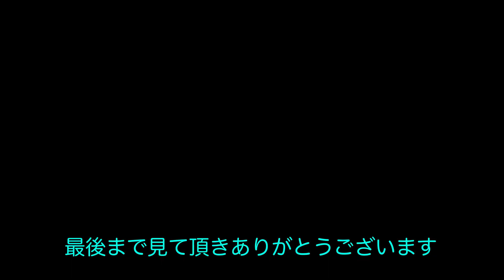Walking in Orcival, France フランス、オーシヴァルを散策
この夏のヴァカンスは衛生パスポートを取得して、プロヴァンスに１週間滞在しました。今回は移動中に行った街 オルシヴァルの短い動画です。